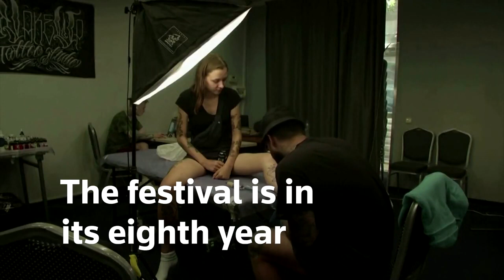Tattoo festival brightens up Black Sea resort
The three-day event in Sochi showcases more than 30 styles of tattoo art.